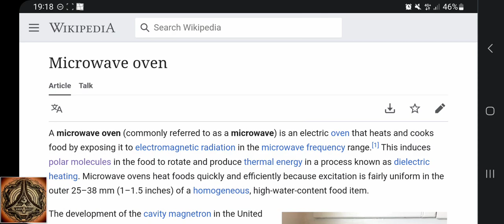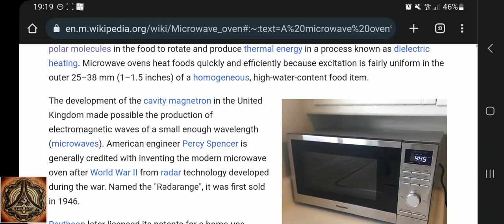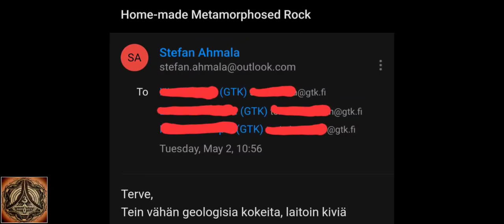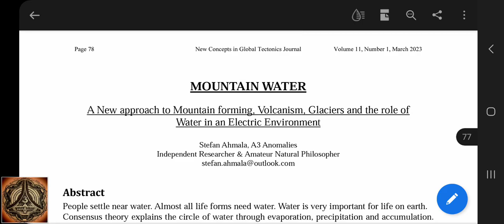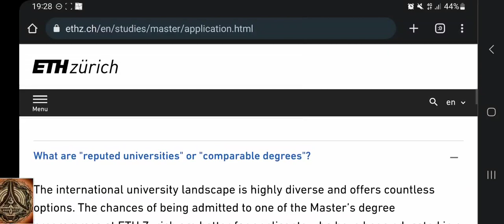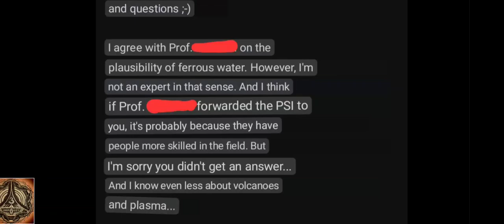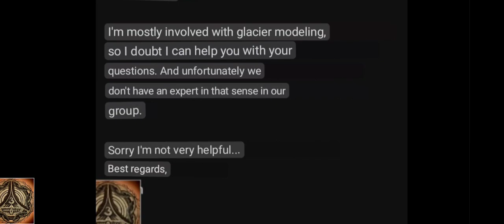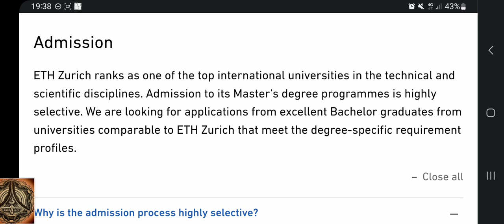Making waves of Constructive Interference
What do you do with your time?

Plate tectonic issues, the influence of electricity in rock forming processes and a coherent connection between Science, Mythology and History of Finland
(Vol 9, Nr 4, December 2021)